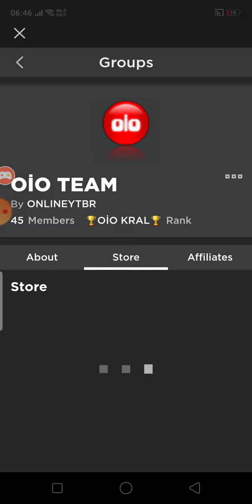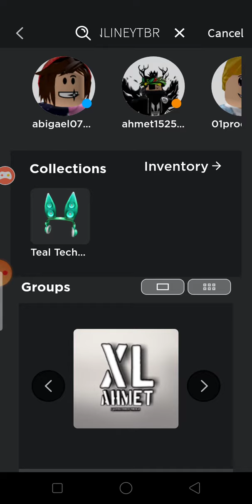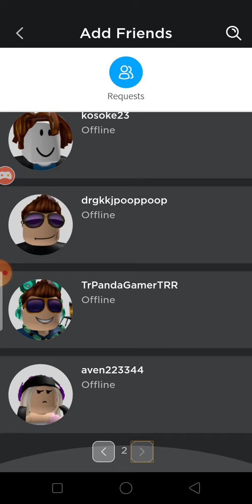ROBLOXDA BİZİ FOLLOW LAMAYI UNUTMAYIN